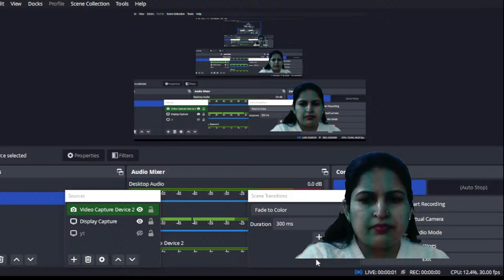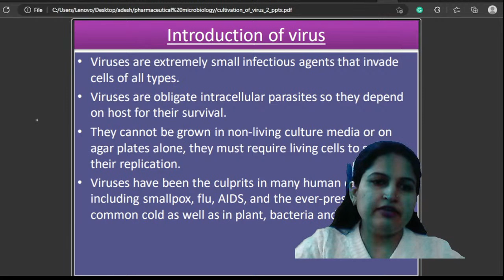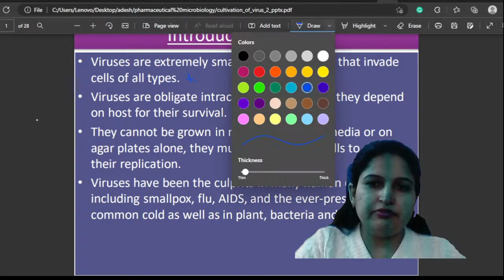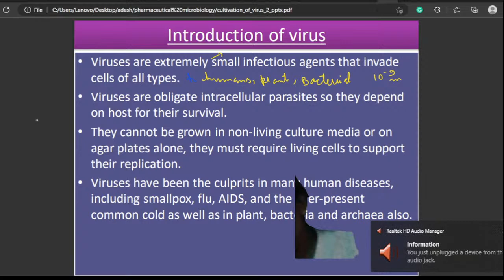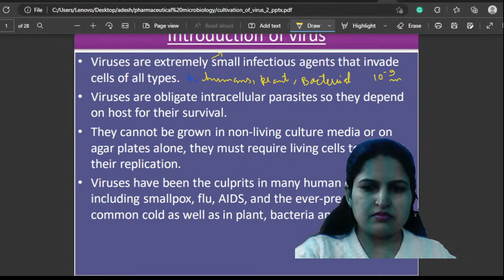Dr Jyoti Singh lectures Live Stream